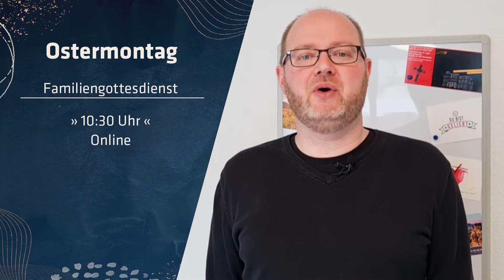Gottesdienste an Ostern | Update vom 27. März 2021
Alle Gottesdienste an Ostern:

GRÜNDONNERSTAG
✝️ Abendmahlsgottesdienst
➡️ 19:30 Uhr
➡️ vor Ort mit Anmeldung

KARFREITAG
✝️ Gottesdienst
➡️ 10:30 Uhr
➡️ Online und vor Ort mit Anmeldung

OSTERSONNTAG
✝️ Frühgottesdienst
➡️ 6:00 Uhr
✝️ Festgottesdienst
➡️ 10:30 Uhr

OSTERMONTAG
✝️ Familiengottesdienst
➡️ 10:30 Uhr
➡️ Online
✝️ Festgottesdienst
➡️ 10:00 Uhr
➡️ in der Lutherkirche